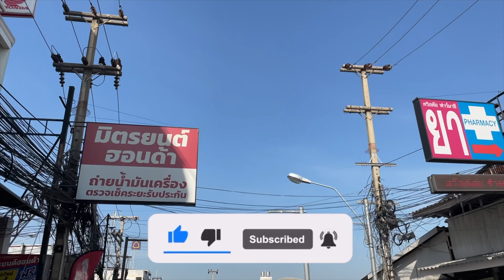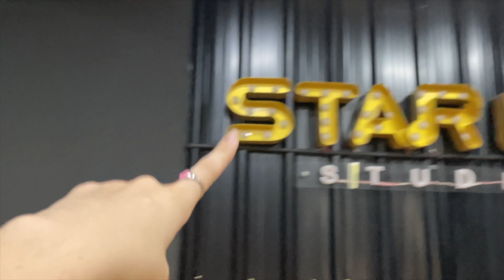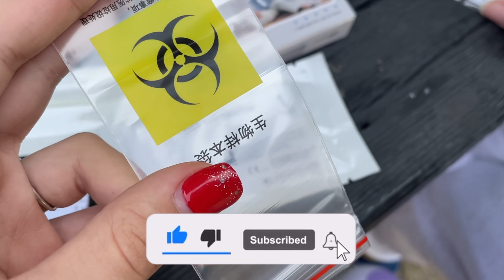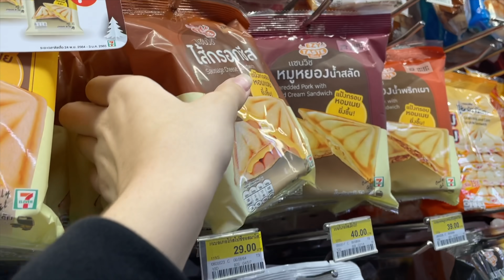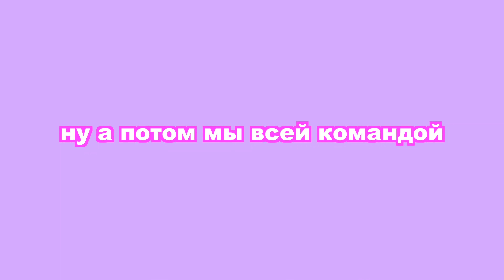МЕСЯЧНЫЕ пришли неожиданно || почти МС ВЛОГ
Привет, ТАЙЧАТА! Сегодня VLOG ...необычный! Сегодня я еду в танцевальный лагерь. Все было шикарно...пока не начались они!

ИМЕННО ТЫ МОЖЕШЬ ПОМОЧЬ МНЕ РАЗВИТЬ КАНАЛ!!!
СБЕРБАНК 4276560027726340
Webmoney
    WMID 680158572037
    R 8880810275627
Отвечу на вопросы, которые часто задают:
1. Как меня зовут? -Анастасия
2. Сколько тебе лет и откуда ты? - Мне 16 лет, родилась в городе Саратов, в 5 лет мы переехали в Таиланд
3. Где я живу?- в Таиланде в Паттайе
4. В каком я классе?- в 9
5. На какую камеру снимаешь? - Я снимаю на айфон 12
6. Где редактируешь видео? - в FINAL CUT PRO на макбуке
7. Кто такой Олег? - ДРУГ
8. Кто такой Рома? - ДЯДЯ
9. Если здесь ты не нашел ответ на какой-нибудь вопрос посмотри сначала вот эти видео, а потом уже спроси меня!!!